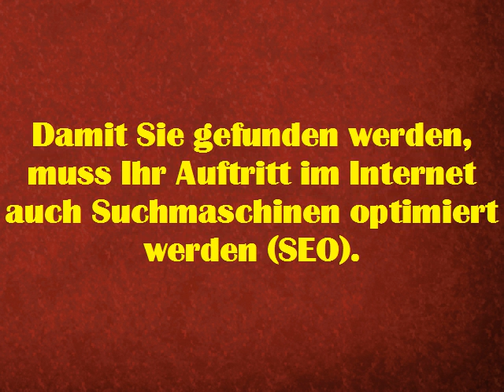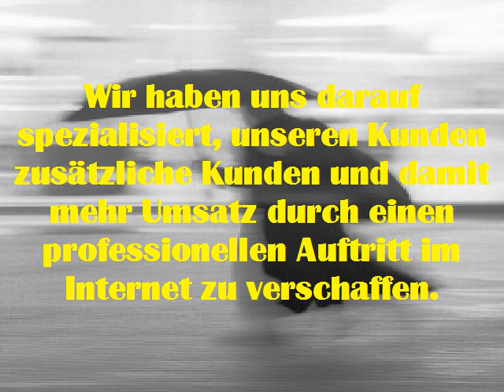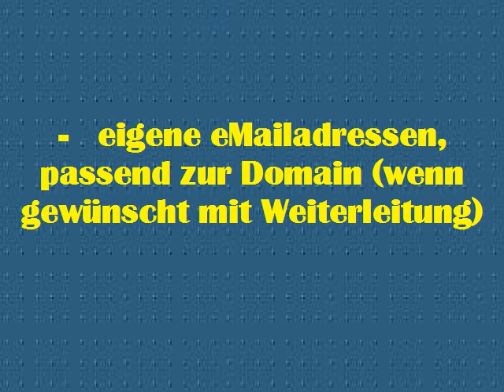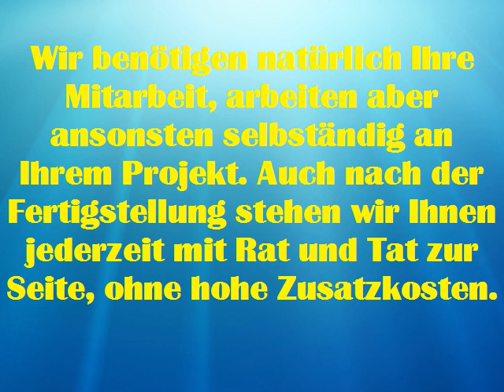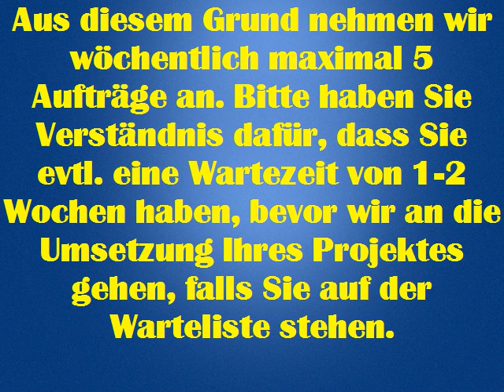Firmenhomepage komplett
Ihre Firmenhomepage komplett mit TOP-Betreuung
Wir helfen gerade kleineren Firmen und Handwerksbetrieben über das Internet neue Kunden zu gewinnen und erstellen ihre Firmenhomepage komplett!